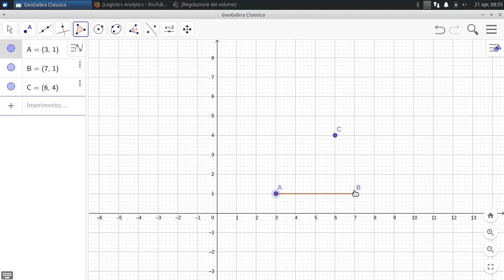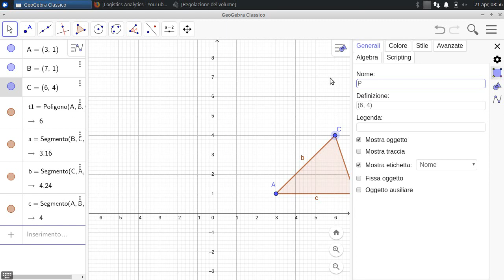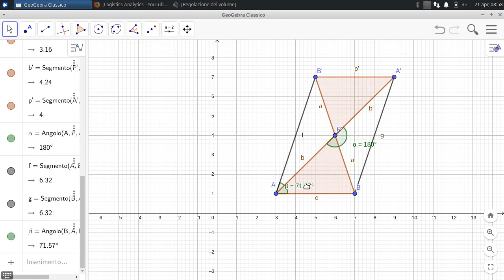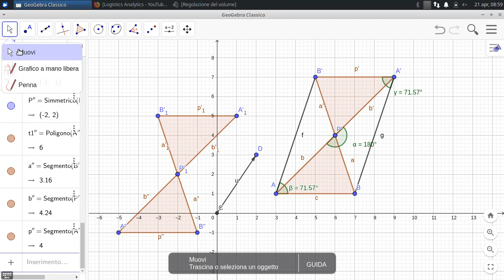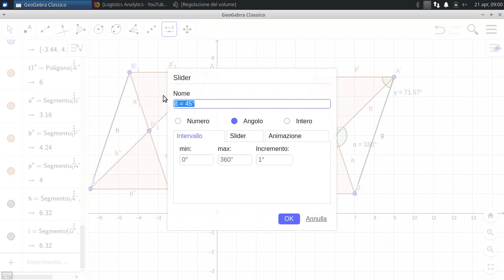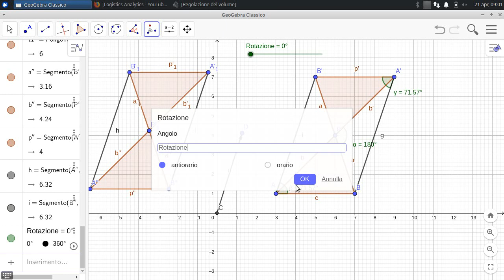Creare un Parallelogramma con la Simmetria Centrale - GeoGebra in Italiano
L'utilizzo degli Sliders e dei Vettori in GeoGebra.